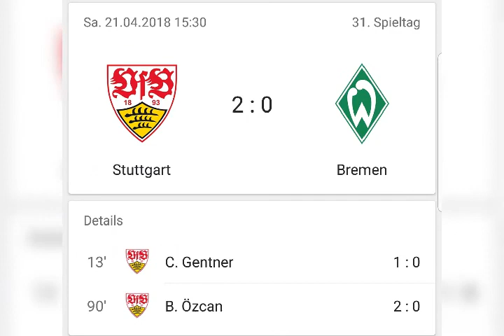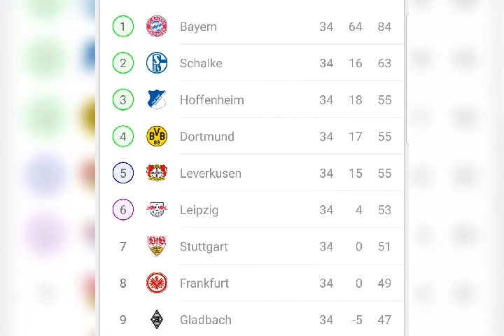VfB Stuttgart Rückrunde 2018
Ich hab hier ein kleines Video mit den Bildern der Rückrunde gemacht. Ich hoffe es gefällt euch.
Ich hab auch die offizielle Erlaubnis der Band "Die Fraktion" das ich ihren Song "Für immer VfB" dafür benutzen darf.
Viel Spaß. 😄😍